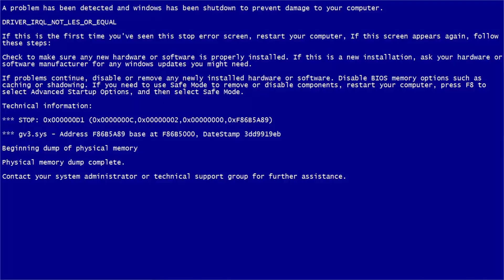GTA 5 Online - TROLL EPICO CON LE MOD! (GTA 5 Mod Menu TROLLING GAMEPLAY ITA) #7 by GTAPro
TROLLATA EPICA CON IL MOD MENU! :')

►Canzone Intro: The Weeknd - The Hills